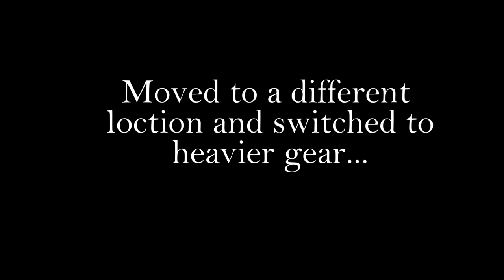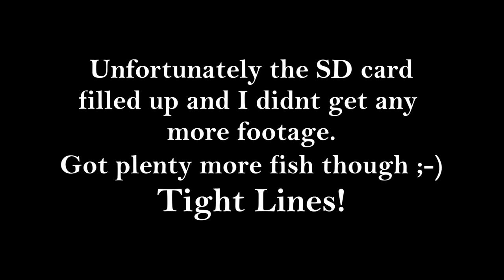Spring has sprung! LRF and Lure fishing from inflatable.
* *I now offer guided lure fishing in the Isle of Skye!

Slowly getting warmer and livelier! A fun day afloat after weeks of being unable to go fishing... The place was full of birds and fry.
Played with some nice coalies and pollock on the LRF setup first and then moved to get the bigger fish on MH gear. Hungry and slim post-spawn fish...